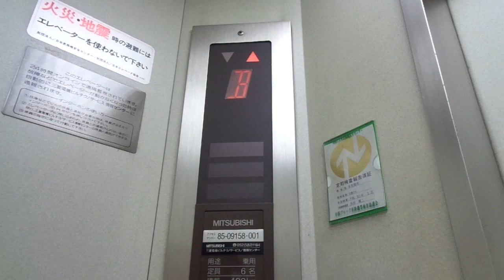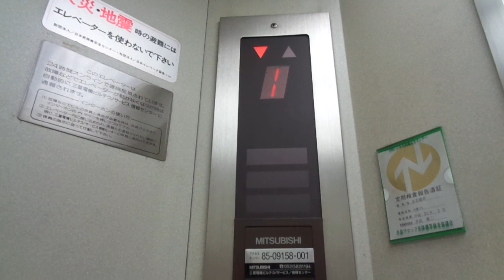Very Nice 1989 Mitsubishi Traction Elevator @ A factory building in Nagoya, Japan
Location: A factory building in Nagoya City, Aichi Prefecture, Japan
Brand: Mitsubishi
Type: Traction
Year installed: 1989 (Estimated, turning 30 years old in 2019)
Floors served: 7 (B, 1, 2, 3, 4, 5, 6)
Capacity: 6 persons or 400 kg